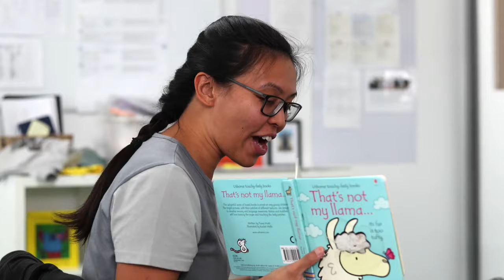Goodstart Ocean Keys (Music Only)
Goodstart Early Learning Ocean Keys is located in Clarkson WA in a convenient part of our community, close to local schools and shops as well as transport and facilities.

We offer a safe and supportive environment where all children are valued and encouraged to develop to their full potential. Our early learning programs cater to each child's stage of development, from six weeks of age to Kindergarten-aged children.

Our play based, stimulating curriculum is based on the Early Years’ Learning Framework (EYLF) and our rooms are all set up with this in mind. We also develop colourful, engaging programs accounting for each child’s individual interests, needs and strengths; and with each step we are ensuring the children are ready to take the big step into schooling.

Meals are cooked onsite in our commercial kitchen by our Centre Cook and prepared fresh each day - meals include a light breakfast, morning tea, lunch, afternoon tea and a late snack.

Outside, our playground areas are a balance of natural and manmade elements and play surfaces. We have carefully designed and planned spaces to encourage a stronger understanding of the environment and sustainability – while giving children the scope to explore, play and let their imaginations roam.

Our aim at the end of each day is that every child feels like they belong, has had fun, learnt something new and wants to come back.